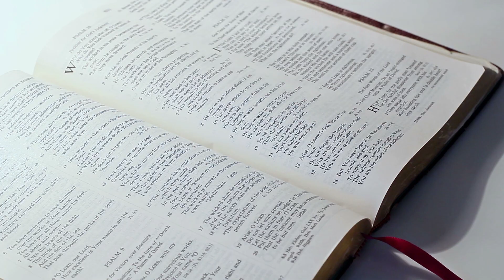It's Time to Put the Bottle Down - January 23, 2022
As we grow up we put away childish things and learn to mature in our ways. But we don't always do that in every part of our lives. Sometimes we neglect to mature our faith in the ways that we should. In this message, Pastor Hilton takes us through how Paul addressed this problem at the Church at Corinth and how we today are still facing the same problem today.